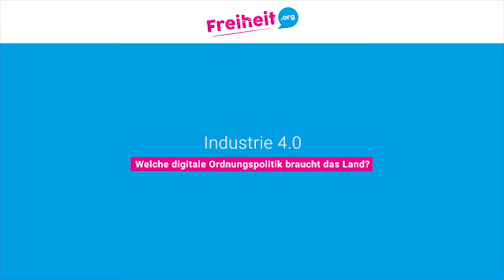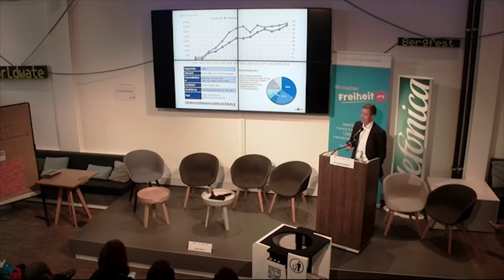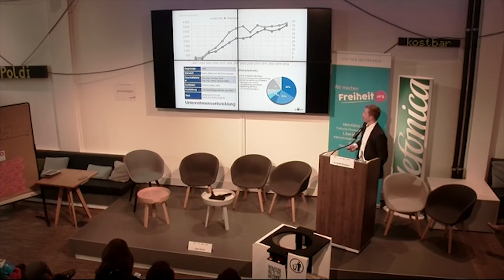Industrie 4.0: Welche digitale Ordnungspolitik braucht der Mittelstand?